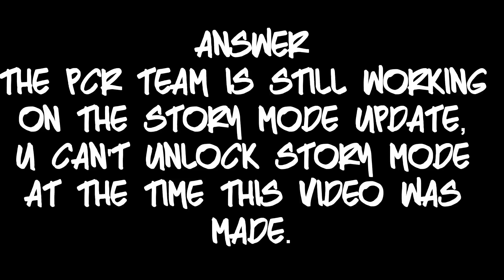HOW TO UNLOCK STORY MODE? WHERE ARE THE UPDATES? - PCR FAQ